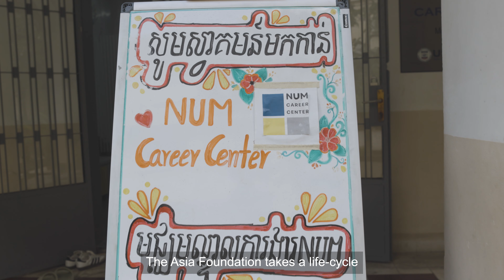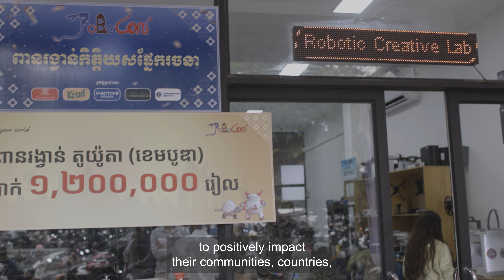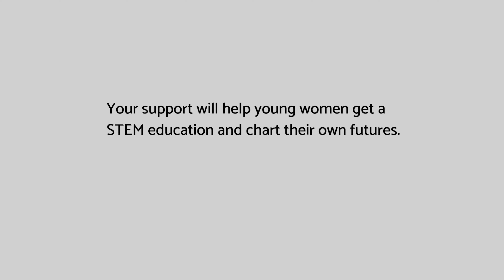Building Pathways for Young Women in STEM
Across Asia and the Pacific, girls and women remain underrepresented in university majors and careers in STEM. Overcoming barriers and advancing STEM opportunities for women and girls is critical to helping them realize their full potential as leaders in the workforce and changemakers in their communities. The Asia Foundation takes a lifecycle approach to girls' education and career pathways by investing in girls’ and young women’s scholarships, particularly in STEM fields.

Our STEM scholars from Cambodia, Laos, and Vietnam recently convened to share their knowledge and experiences and connect with STEM employers, mentors, and leaders. Together, they developed and honed their leadership skills, advancing them on the path toward addressing challenges and pursuing opportunities in STEM.

Learn more about our Women’s Empowerment programs at, asiafoundation.org